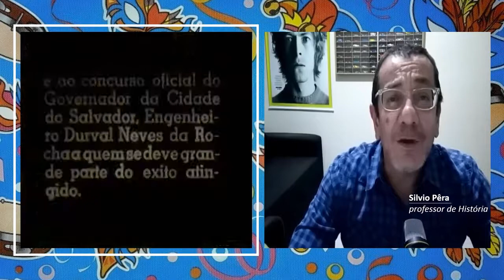Edutubers do CP - Os Dois Carnavais em 1912 - Profº Silvio Pera (História)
Fala Galera!
Já souberam da novidade?
Nosso professor de história, Silvio Pera, gravou um vídeo incrível sobre “Os Dois Carnavais em 1912”, com um conteúdo excelente sobre aquela época. E ele ainda aproveita para falar sobre a situação atual, onde o carnaval de 2021 foi adiado, ainda sem data definida.
Quer acompanhar esse conteúdo brilhante? Confira o vídeo na íntegra através do nosso canal no Youtube, e fique ligado, vem aí a série “Edutubers do CP”, o seu professor, na sua casa!